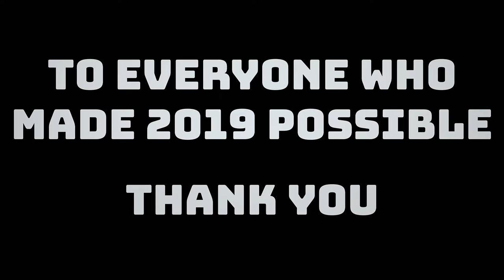Decadence Arizona 2018 Recap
2018 was an incredible year that saw many ups and downs. Our team of 10 people covered over 20 festivals and shows last year all over the U.S. We've been to Georgia, Kansas, Colorado, California, Texas and of course our one true love, Arizona. We are so thankful for everyone who has made this last year possible

Shot by Malik Shelp and Tanner Perry
Edited by Malik Shelp